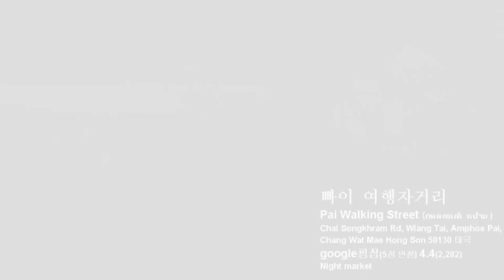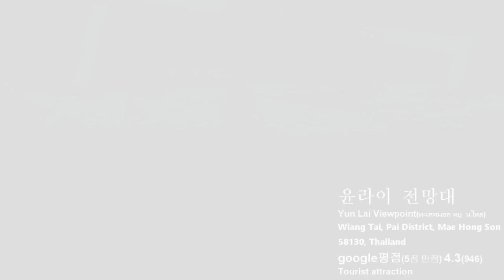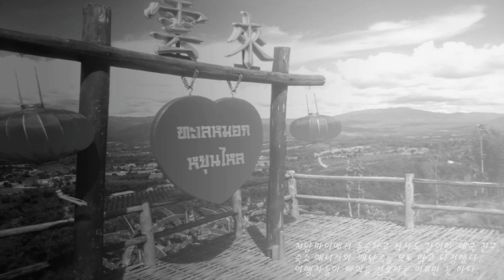Thailand Pai photo album | 빠이 여행자거리|대불상|Pai Land Split|빠이 가볼만한 곳|빠이배낭여행|윤라이전망대|빠이캐년|Love Strawberry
Thailand Pai photo album  | 빠이 여행자거리|대불상|Pai Land Split|태국여행|빠이배낭여행|윤라이전망대|빠이캐년|Love Strawberry

타이
Thailand

환율
100 THB=3,836.00원
50 THB=1,918.00원
20 THB=767.20원

기후
열대몬순기후로 강수량은 비교적 많은 편이다.

전압
220V, 50Hz를 사용

빠이 가볼만한 곳

여행자거리4.4(2,286)

대불상 4.3(329)
큰 불상과 멋진 전망을 갖춘 언덕 위 사원
거대한 흰색 불상까지 올라갈 수 있는 기념비적인 계단이 있는 사원으로 빠이 전망을 볼 수 있습니다.
Santichon Village 4.0(1,218)

빠이 협곡 4.4(2,337)
하이킹 및 계곡 전망을 즐길 수 있는 아름다운 장소
경치가 좋은 고요한 계곡이며 좁고 암석이 많은 하이킹 코스가 있어 광대한 계곡 전망

윤라이 전망대4.3(946)
Pai Land Split 4.2(698)
Pam Bok Waterfall 3.8(249)폭포
Wat Nam Hu4.2(199)경치가 좋은 소규모 불교 사원
물고기 연못, 그림같은 전망, 고요한 분위기가 있는 소규모 불교 사원입니다.

Pai Historical Bridge 3.9(2,086)도보용 다리가 있는 역사적인 장소
2차 세계 대전부터 이어져 온 층계식 강철 다리를 건너면서 강 전경을 볼 수 있습니다.

Sea fog Yun Lai4.3(241)
타빠이 온천3.9(526)
Big Buddha Pai Meditation by Mongkhol 4.4(76)불교
Pai Adventures 4.5(14)
Pai Night Market4.2(116)
Mae Yen Waterfall Hiking Trail 4.4(136)폭포 및 하이킹
Love Strawberry Pai草莓园 3.7(461)
Wat Luang 4.2(50)
Tha Pai Hot Springs 4.0(61)온천
Romance another story in Pai 4.1(82)
Mo Paeng Waterfall 3.8(406)폭포 및 하이킹
Bamboo Bridge Pai 4.3(304)

Love Strawberry Pai#草莓园#대불상#Pai Land Split#빠이 여행자거리#빠이#빠이여행#치앙마이#치앙마이여행#여행브이로그#태국브이로그#태국여행#여행기#travel#travelholic#여행에미치다#chiangmai#thailand#치앙마이브이로그,여행#pai#paitravel#จังหวัดเชียงใหม่เที่ยวเมืองไทย한달살기#치앙마이,빠이#윤라이전망대#빠이캐년#뚜벅이여행#빠이뚜벅이#chiangmai#태국빠이#빠이여행#태국빠이여행#태국빠이숙소#빠이숙소#paithailand#태국여행#빠이배낭여행#빠이가는법#치앙마이빠이# 배틀트립 빠이#Pai Walking Street#ถนนคนเดินปาย#Pai Night market#Wat Si Don Chai
วัดศรีดอนชัย Chedi Phra That Mae Yen#Yun Lai Viewpoint Pai Canyon